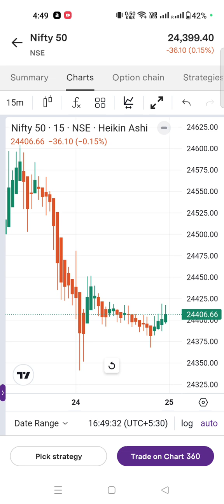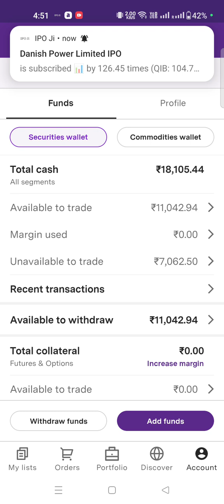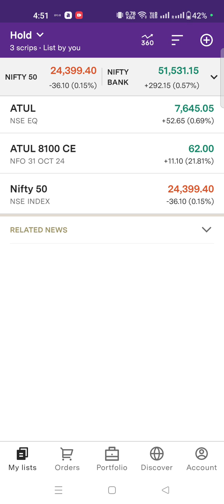7k profit || Stock trading || Intraday || live trading || Option trading || stock market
In this video we will discuss about stock market ||

Intraday trading ||

Option trading ||

Stock trading||

Stock market ||